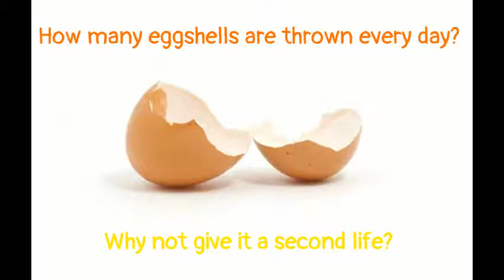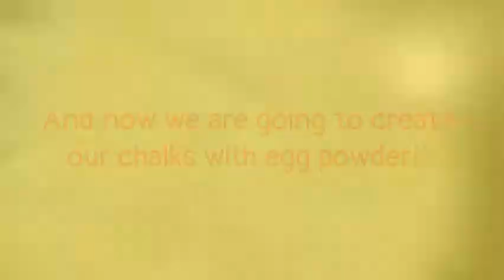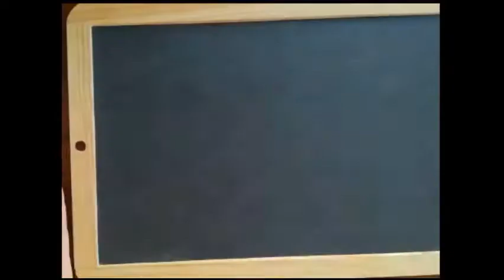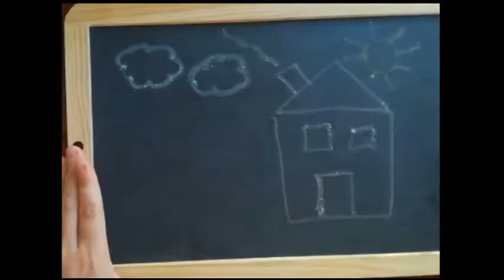Rainbow Eggs Video (Francesca De Carolis)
Colored chalks are obtained using discarded egg shells, by a simple procedure. You can use them on your blackboard, easy to do and can be obtained in any color you like using natural colors.